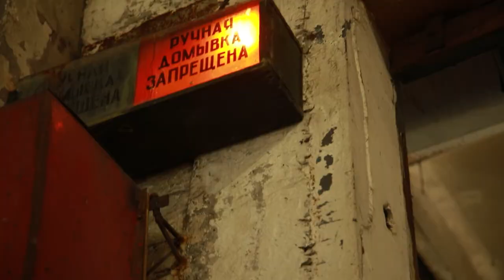Дезінфекція громадського транспорту проти коронавірусу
У Києві продемонстрували процес обробки громадського транспорту дезінфікувальними засобами. Декілька разів на день кожен тролейбус обробляється хлоркою та хлоросаном. У "Київпастрансі" кажуть, що такі заходи є дуже дієвими та суттєво знижують ризик заразитися будь-яким вірусом.